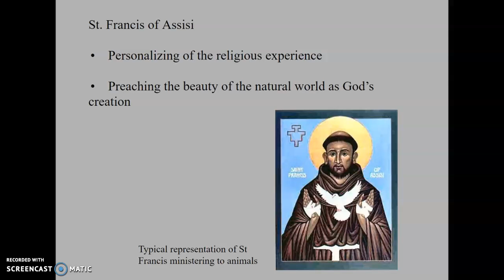Changes from the Med. to the Ren.-St Francis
This video discusses the impact of St. Francis of Assissi on religion and art in the Early Renaissance period